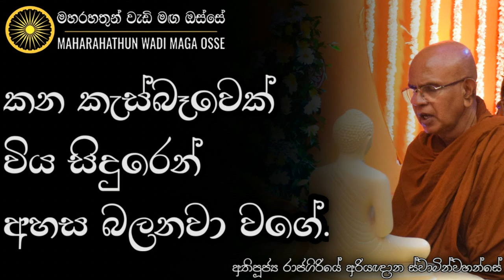කණ කැස්බෑවෙක් විය සිදුරෙන් අහල බලනවා වාගේ | Ven. Rajagiriye Ariyagnana Thero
• කණ කැස්බෑවෙක් විය සිදුරෙන් අහල බලනවා වගේ.

තෙරුවන් සරණයි!